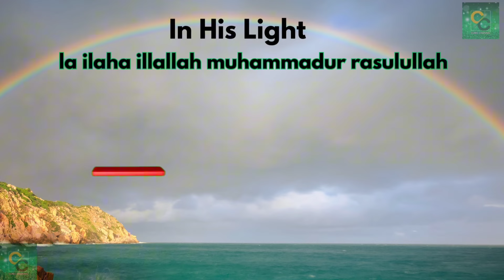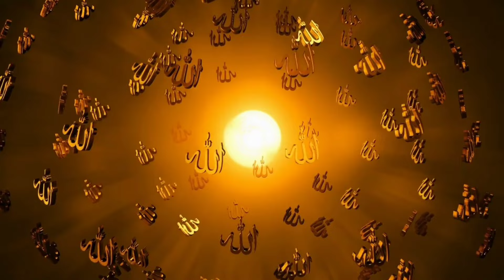In His Light | Laa ilaha illallah Muhammadur Rasulullah | Official Lyric Music Video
Apakabar youtube friends who are blessed by Allah Subhanahuwata ala ...
May we always be in His protection and facilitate all his affairs, aamiin.